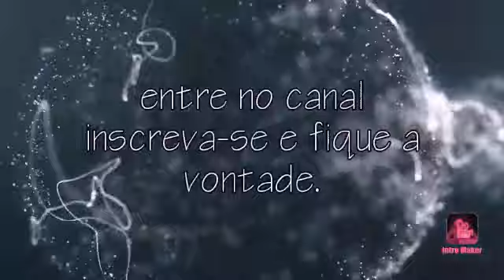Voices - yeh yeh yeh. (by 🎧J ED)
🎧J ED LADO LESTE